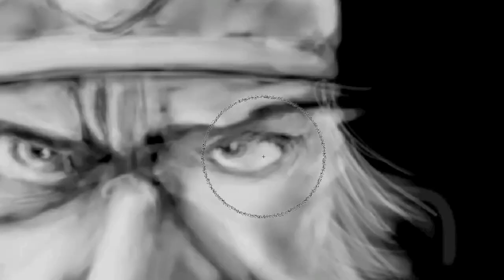Video Timelapse viking photoshop Digital Painting - Speed painting - Speed Drawing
Illustration réalisé en 45min environ sur photoshop cs5 avec un fond noir et un pinceau blanc.
Vous pouvez récupérer le PSD sur wakoulou.free.fr